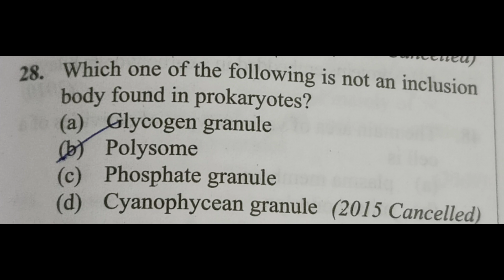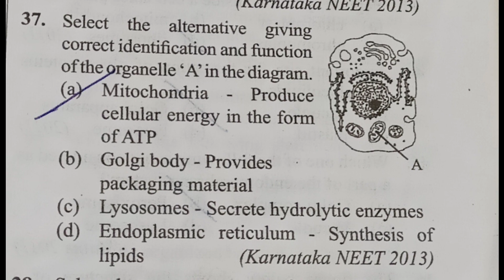Cell The Unit of Life Previous years Questions Neet With pdf